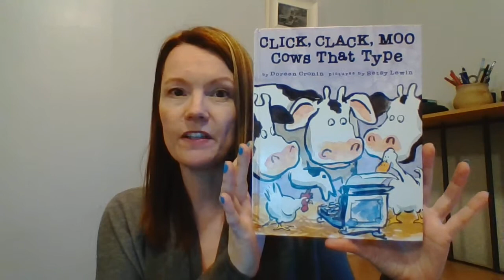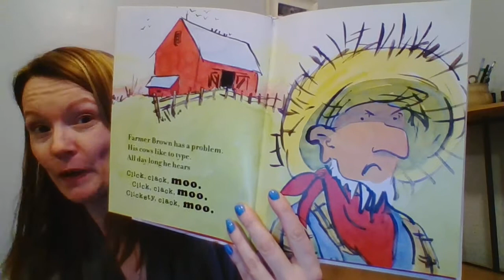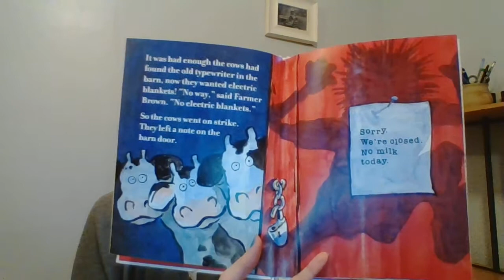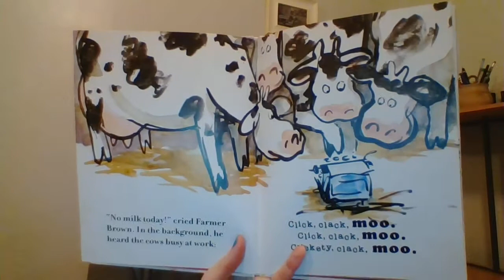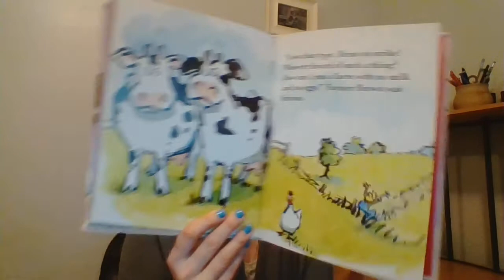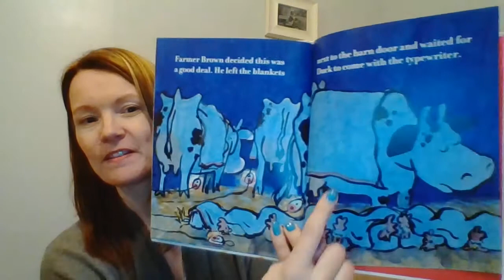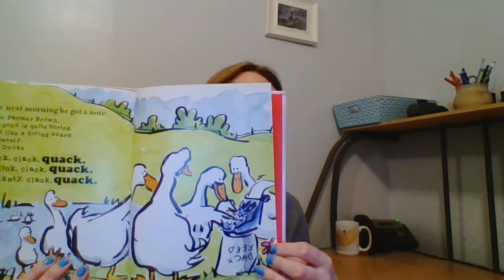Read Aloud of Click, Clack, Moo Cows That Type by Doreen Cronin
A read aloud of Click, Clack, Moo Cows That Type by Doreen Cronin.